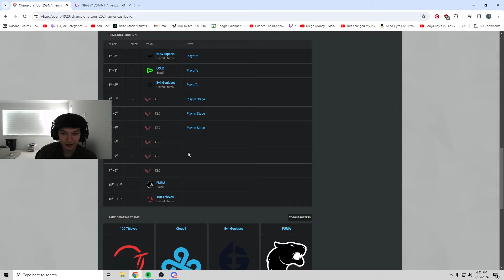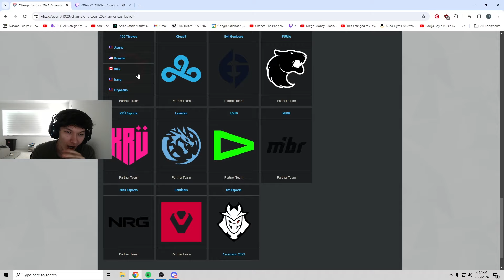Sinatraa gives his NA teams tier list, talks why is 100T is better than you think!!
Welcome to Valorant Junkie, home of the greatest epic, hilarious, and fail moments! Details on how to submit YOUR video and enter to win a Battle pass are provided below. To submit your clip, follow the instructions below!